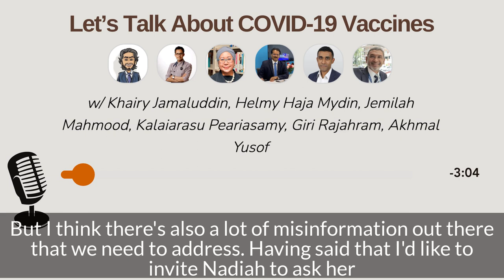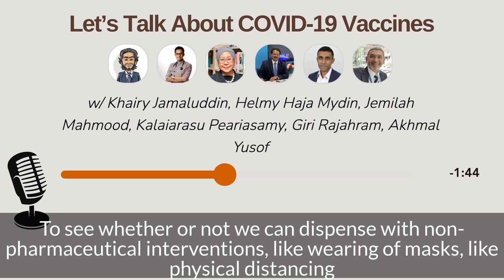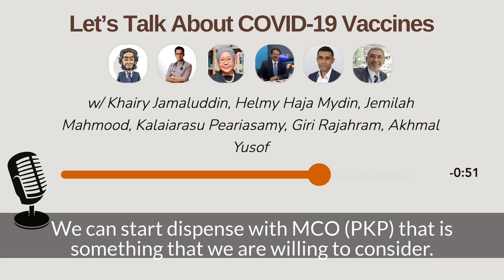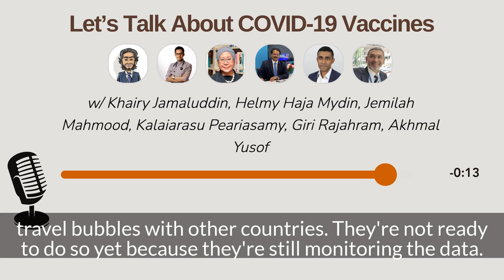Snippet of 'Let’s Talk About COVID-19 Vaccines' talk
This talk was organized by COVID-19 Vaccine Supply Access Guarantee Special Committee (JKJAV) on 19 February 2021 at 9 PM, Malaysia time via Clubhouse.

Panellists onboard are Khairy Jamaluddin (Minister of Science, Technology and Innovation), Dr Helmy Haja Mydin (Pulmonologist & Head of the Lung Centre at Pantai Hospital), Dr Jemilah Mahmood (Public Health Special Advisor to the PM), Dr Kalaiarasu Peariasamy (Director of Institute of Clinical Research), Dr Giri Rajahram (Infectious Diseases Physician, Queen Elizabeth Hospital) and Dr Akhmal Yusof (CEO of Clinical Research Malaysia).